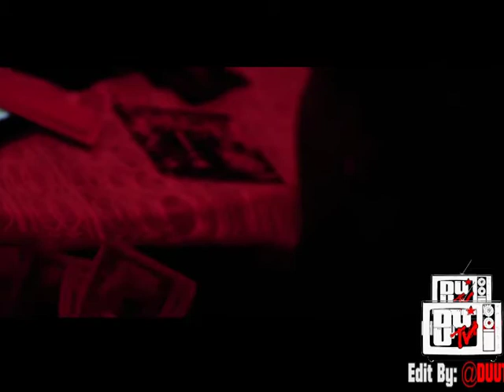Ft @YungJoeyBSM - We Suppose 2 Dir By